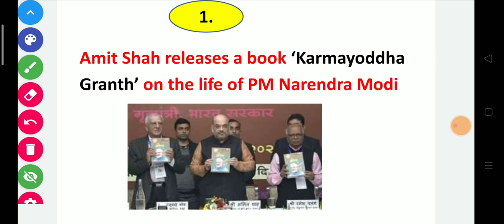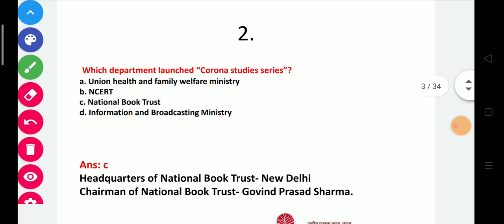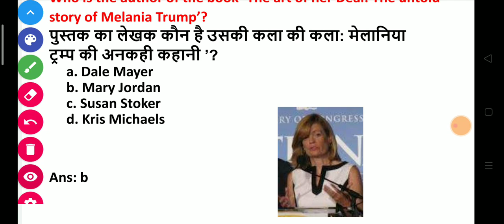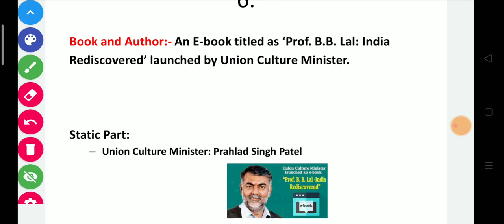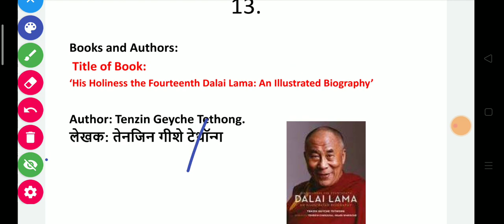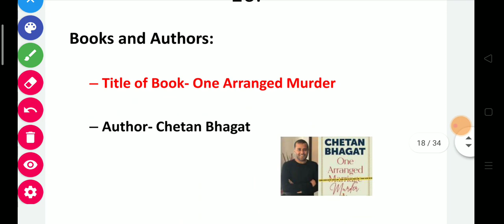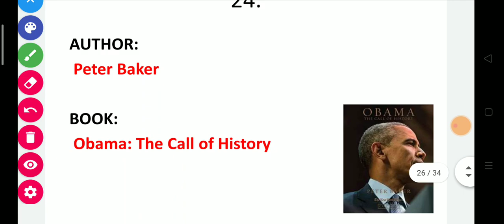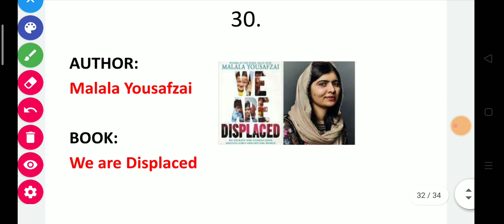SSC CHSL 2019 | All Important Books & Author (Oct to Aug 2020) | Most Expected Books For SSC NTPC